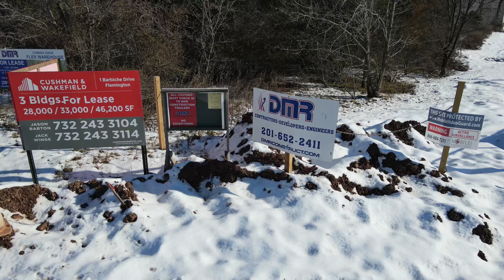2024.01.08 flemington tilt up and steel setting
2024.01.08 flemington tilt up and steel setting